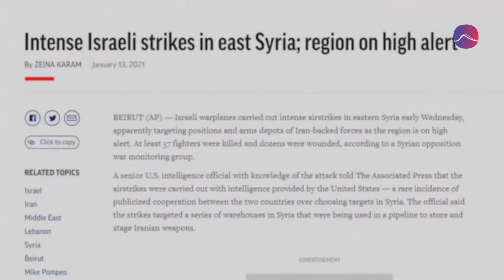حربي بالأجواء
هل من ألغام أخيرة يفجّرها ترامب في الشرق الأوسط؟

مصادر الفيديو:
Itv news
Voa
RT
RUPTLY
Al Jazeera
العربية
CBNS
Mohammed Al Dahia
WGN9
Kare11.com